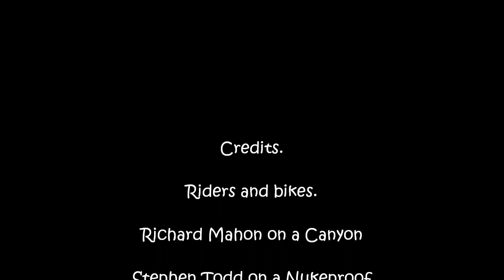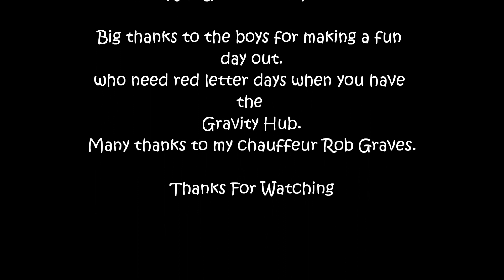Gawton Gravity Hub